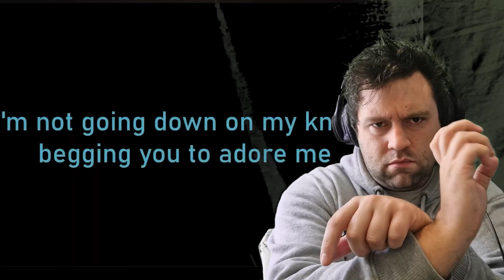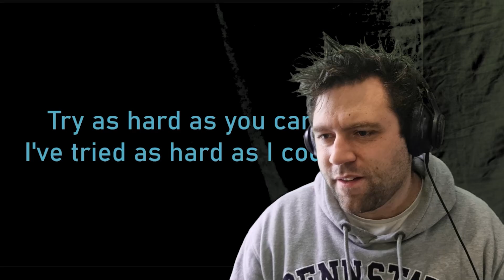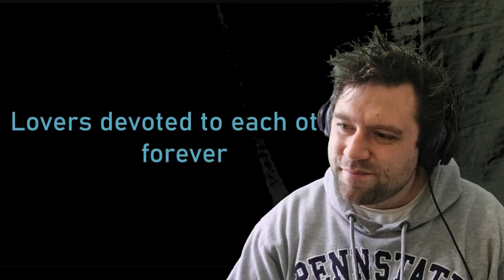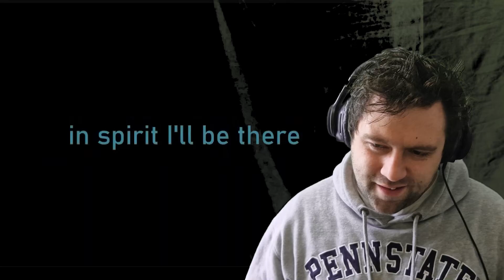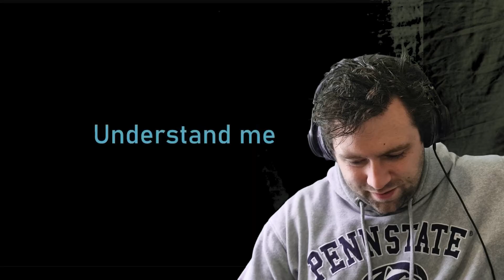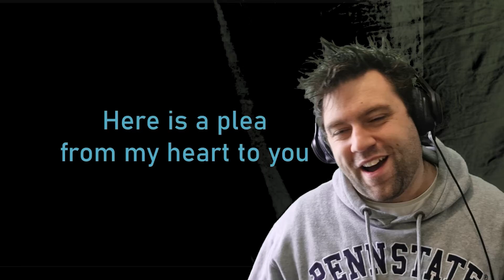NEVER HEARD Shake The Disease!? Depeche Mode | REACTION!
I think i talk to much. So this is the perfect song for me!

This is my reaction to Depeche Mode Shake The Disease. This is also my first time hearing Shake The Disease, Depeche Mode Reaction

Depeche Mode Reaction, Reaction to Shake The Disease, Reaction to Black Celebration Album Shake The Disease

Martin Gore, Dave Gahan, RIP Andrew Fletcher, Reaction to DM